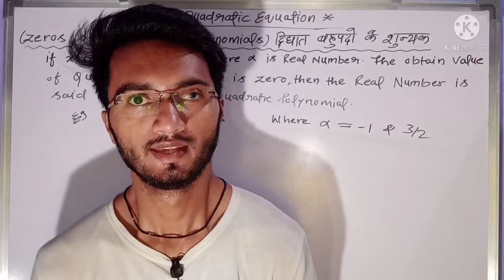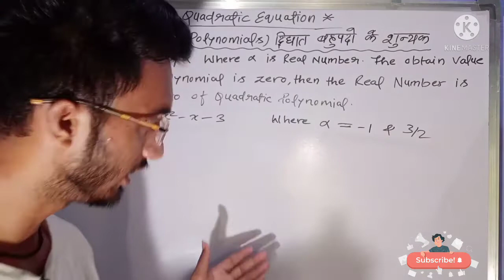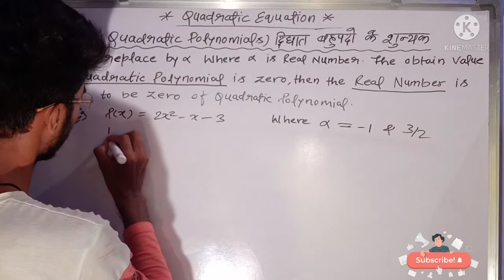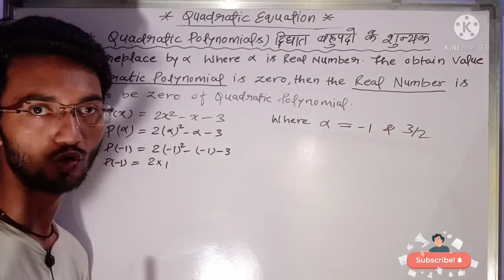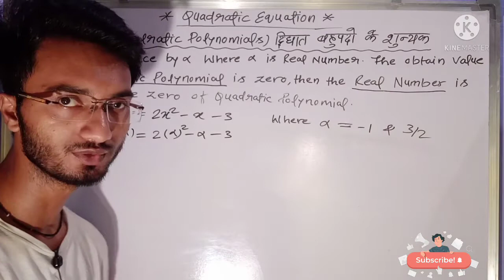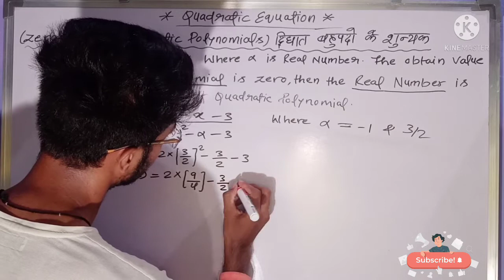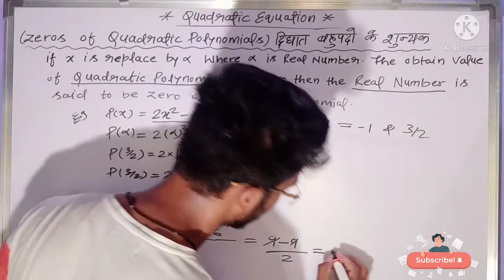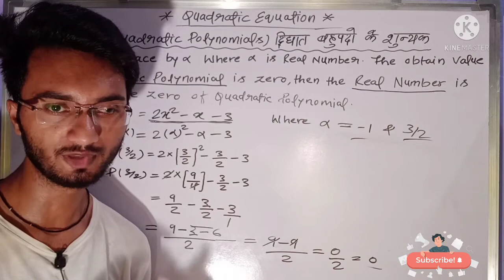Zeros of quadratic polynomial for class 9th & 10th द्विघात बहुपद के शून्य कक्षा 9वीं और 10वीं।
Quadratic polynomial for class 9th,10th . Quadratic equation for class 9th and 10th students.

Quadratic polynomial ko asaani se hal karna sikhe .
Quadratic bahupado ke shunyak.
कक्षा 9वीं, 10वीं के छात्रों के लिए द्विघात बहुपद।
द्विघात बहुपद के शून्य 9वीं, 10वीं कक्षा के विद्यार्थियों के लिए।

बहुत ही आसानी से बहुपद के शून्य निकालना सिखे।